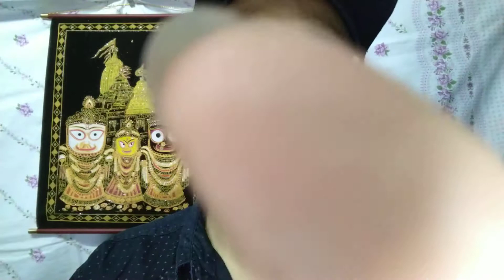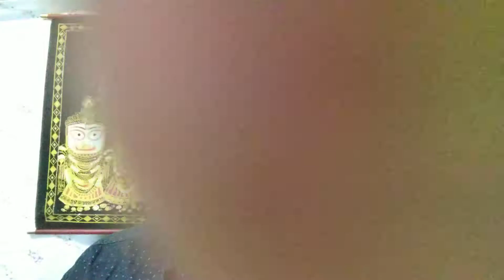asmr close up personal attention no talking by male